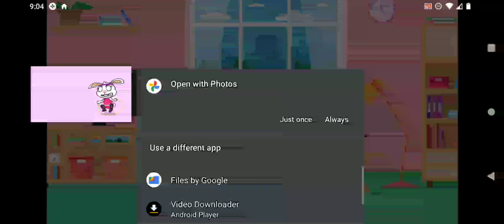micah HTF and her family reacting to Bunny Workout Freakout! - Animated 4th of July special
if you live in the USA 4th of July special